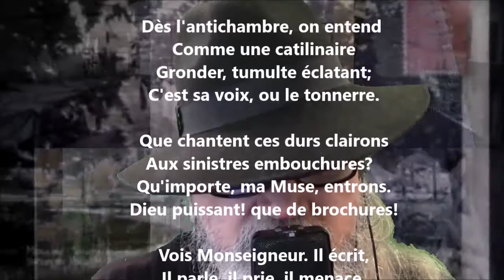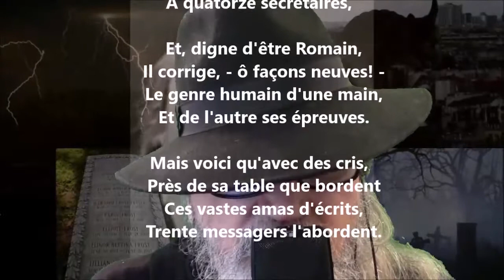Chez monseigneur I - Théodore de Banville lu par Yvon Jean